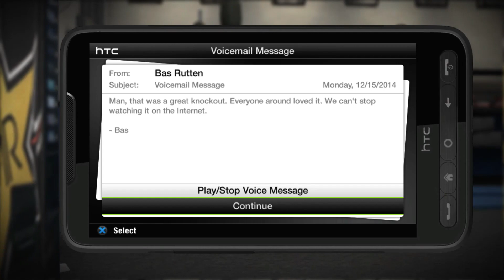EA Sports MMA Career Mode Ep. 15 | Strike Force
STRIKE FORCE: SF 210 EA SPORTS MMA Career Mode Episode 15.
Witness the thrilling title defense in EA SPORTS MMA Career Mode Episode 15 - STRIKE FORCE: SF 210 Title Defense. Our fighter faces formidable challenges, showcasing skill, strategy, and determination on the way to victory!

00:00 Intro
02:00 Round 1

Your support fuels our passion for gaming and helps us create more engaging videos for you!